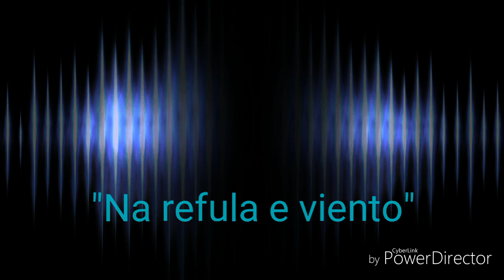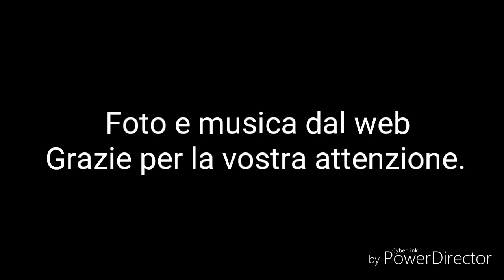NA REFULA 'E VIENTO - 21 giugno 2019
Questo poesia nasce quasi per caso, un giorno mi sveglio e mi frullava nella mente questo titolo " na  refula 'e viento"  e per tutto il giorno mi ripetevo, senza un motivo preciso, queste parole che non sapevo ancora cosa nascondessero.  Giunto a fine giornata, vado a letto e non appena metto la testa sul cuscino di nuovo queste parole echeggiano nei miei pensieri e d'un tratto appena le pronuncio ecco che si presenta il seguito e quasi "sotto dettatura"  vengono fuori le rime inerenti al vicolo napoletano teatro delle scene descritte nei versi, così corro a scrivere di getto.    "La refola 'e viento" non era altro che un colpo di vento improvviso che si presenta in un pittoresco vicolo napoletano con tutti i panni stesi ad asciugare, le rime mi affascinavano mentre le scrivevo e non avevo  un tema preciso, la fantasia e l'umorismo non sono mancati nell'immaginare che una camicia mossa dal vento si abbracciava una mutanda come fossero due amanti ed anche le due sedie che spinte dal vento correvano per strada come una fuga d'innamorati, così pure due calzini lunghi investiti dalle violente folate si davano dei colpi quasi come due braccia che si percuotevano.
Insomma, questo vento improvviso ha messo a soqquadro tutto il vicolo con varie suppellettili sparse ovunque, creando scompiglio che neanche un litigio di strada poteva lasciare.
Vi auguro un buon ascolto e vi lascio assistere con la vostra immaginazione a quello che succede nel vicolo.

 Ideazione e testi di Alfredo Scotti - Voce narrante del Poeta sorrentino Rosario di Nota -